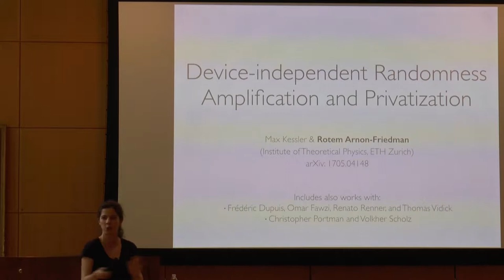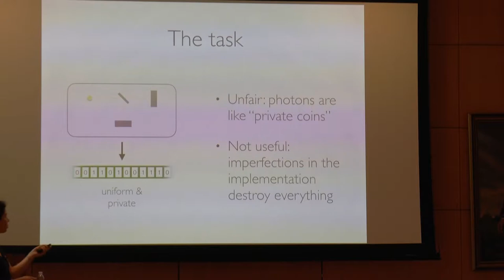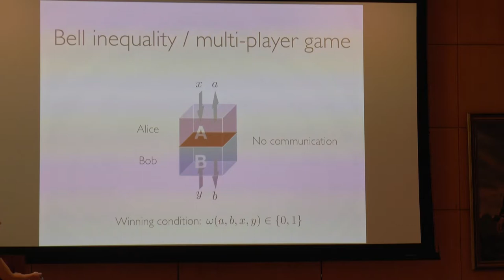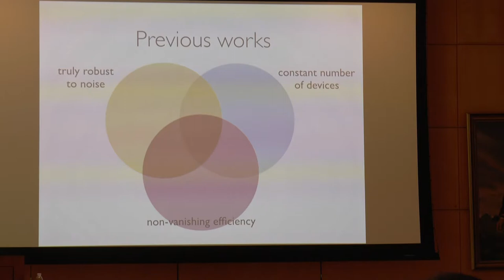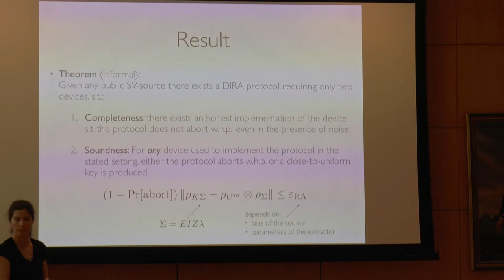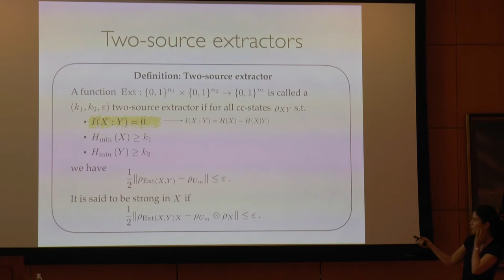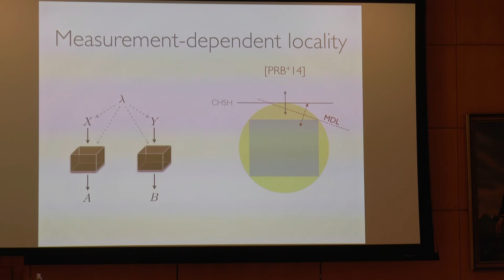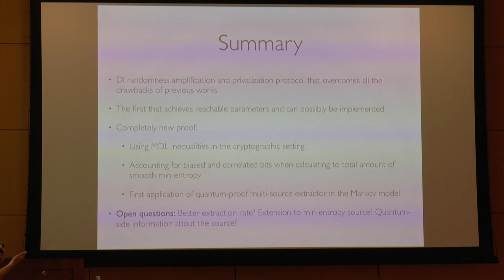Rotem Arnon-Friedman @ Theory Lunch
Title: Device-independent Randomness Amplification and Privatization

Abstract:
Randomness is an essential resource in computer science. In most applications perfect, and sometimes private, randomness is needed, while it is not even clear that such a resource exists. It is well known that the tools of classical computer science do not allow us to create perfect and secret randomness from a single weak public source. Quantum physics, on the other hand, allows for such a process, even in the most paranoid cryptographic sense termed "quantum device-independent cryptography".

In a new work we present a device-independent protocol that takes any single public Santha-Vazirani source as input and creates a secret close to uniform string in the presence of a quantum adversary. We overcome all significant disadvantages of previous protocols, making our protocol the first that can possibly be implemented with realistic parameters.

In the talk, I will explain the setting of device-independent cryptography, the protocol, and the main ideas and tools used in the security proof (e.g., a new model for randomness extractors). No prior knowledge of quantum cryptography is required.

Joint work with Max Kessler.